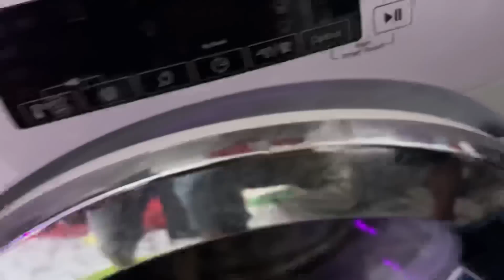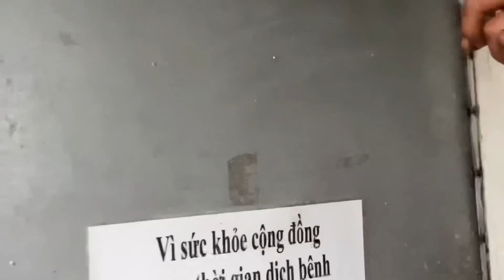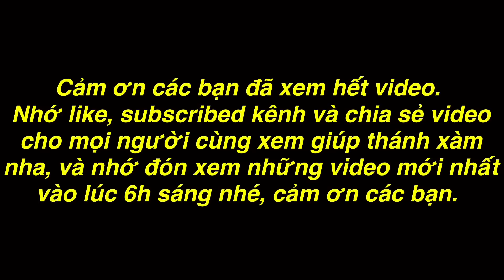TXVL - Mấy Con Ôn Dịch Này Đâu Trong Tủ Lạnh Vậy | Thánh Xàm Chơi Cú Này Không Ngờ Tới